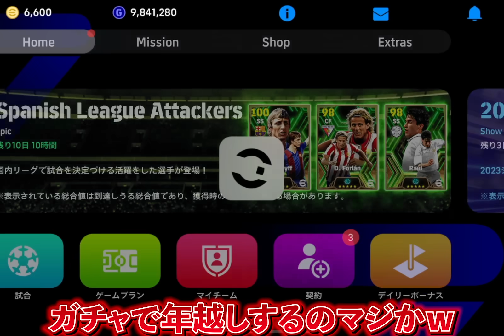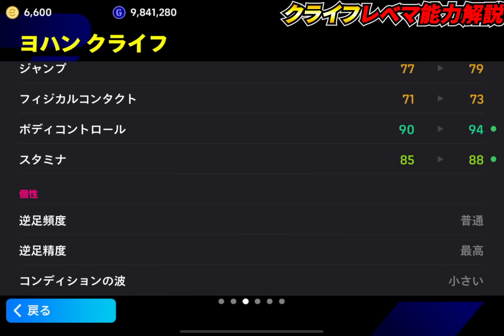【最新】最強クライフ登場！プレースタイル強化が熱い！このガチャ引くべき？エピックガチャ徹底解説！【eFootball2024,イーフットボール2024,イーフト,ディエゴフォルラン,ラウール】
あけおめだあああああああ

【eFootball実績】
◆PS5版
　全シーズンDIVISION1達成
◆アプリ版